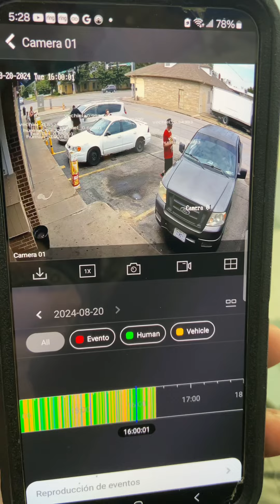People who stole my stuff yesterday and independence, Missouri the man has on a red shirt ￼